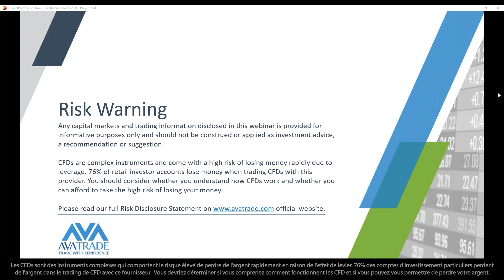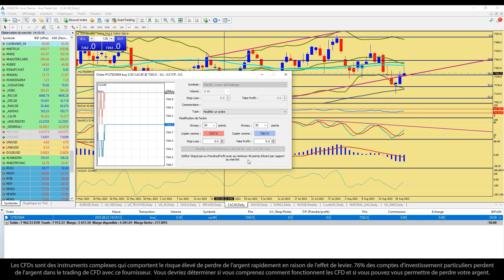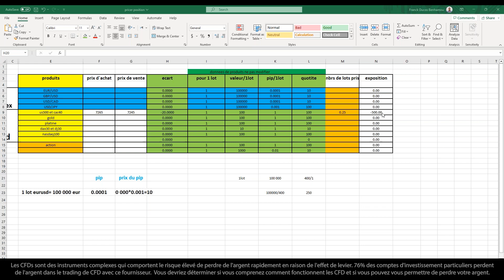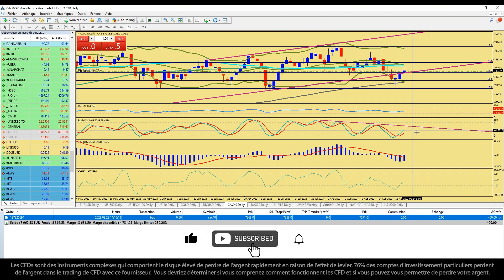22.08.23 | Monnaie management